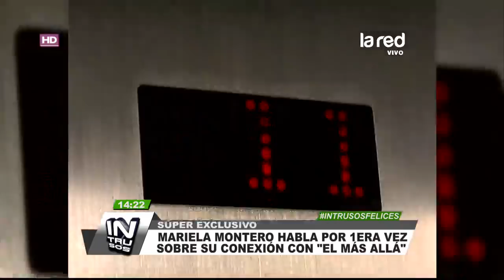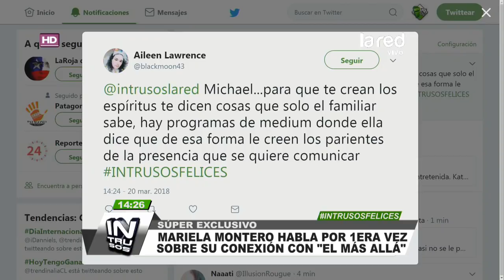“Hoy tengo paz”: El complejo período que vivió Mariela Montero y su conexión con el más allá